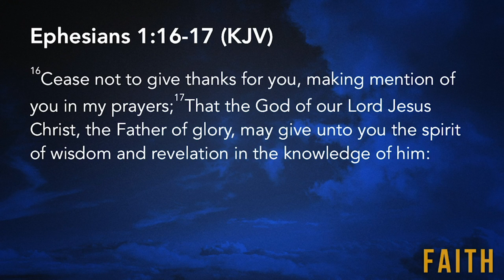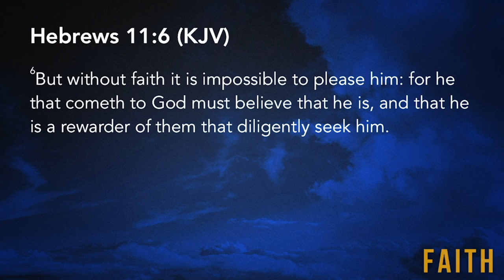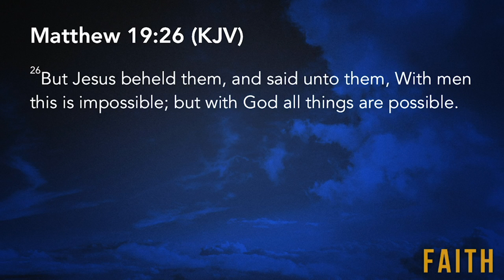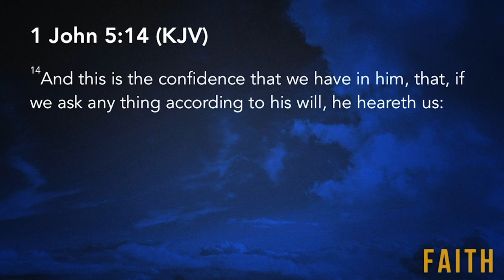Faith 02.20.19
Series: Faith
Speaker: Pastor Tim Oden

Trusting God
Pastor Mauricio Ruiz
Elevate Church
Encouragement
Elevate Church Newhall
Hope
Wisdom
Restoration
God
Jesus
Church
Church Service
Mothers
Woman of God
Spirituality
How to Stay Positive
Kingdom
Christian
church sermon
Joyce Meyers
Pastor Steven Furtick
Virtuous woman
Holy Spirit
Spiritual Journey
how to be happy
suicidal
overcoming obstacles
overcoming suicidal thoughts
teen suicide
teen christians
spiritual journey
spiritual walk
the rapture
understanding the bible
Bible
Wisdom
Christian
Hope
Purpose
How to find your purpose
Invasion
Invading The promises of God
Exodus
Unity,
Victory
Support your neighbor
Revival
Bethel Music
Elevation Worship
Strength
overcoming obstacles